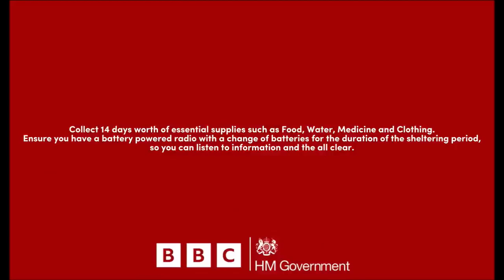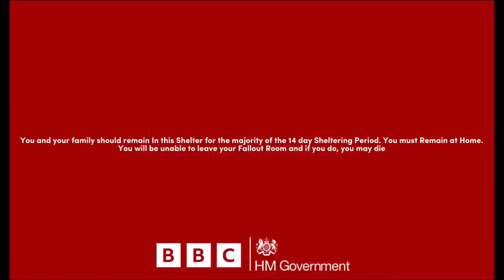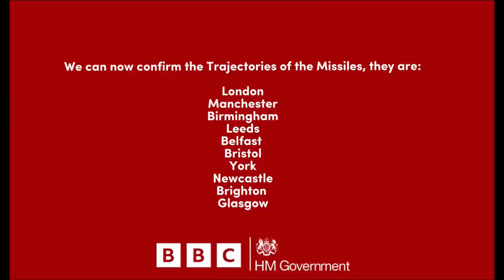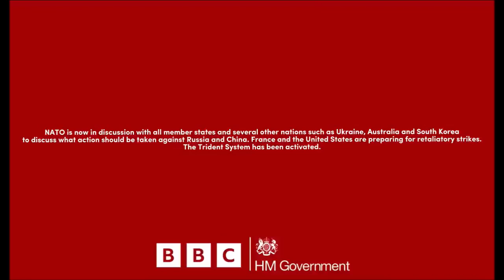Singapore Nuke! Find Shelter! |RBN